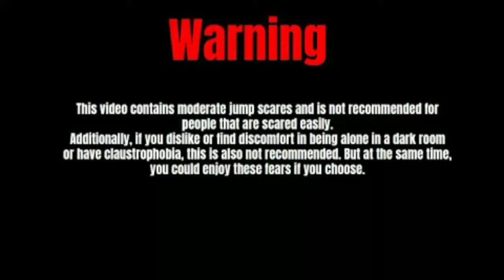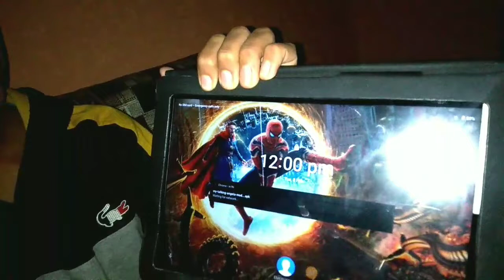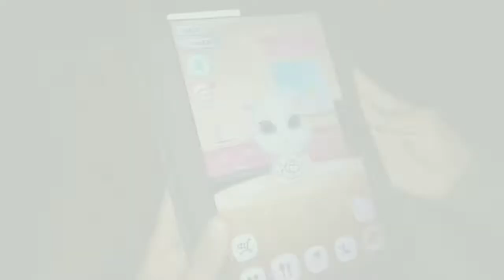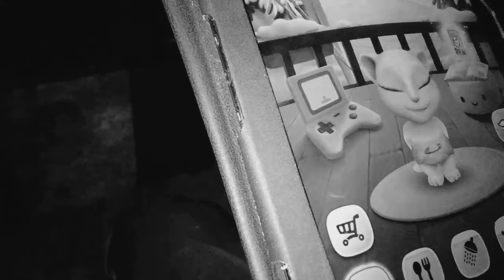Playing Some Paranormal ☠️ Games || Paranormal Activity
Ignore -

Horror
Horror video
horror movie
scary
jumpscare
penny wise